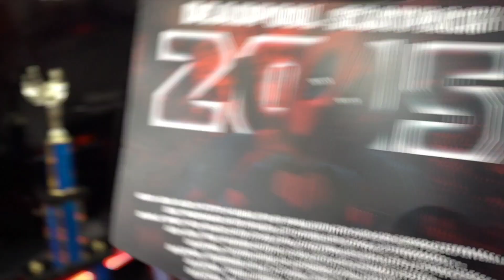Surprise car show got rained out!